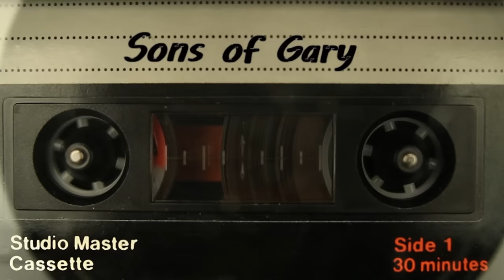Sons of Gary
Listen live on Faction Talk Radio - Sirius XM 103 (5-7pm)